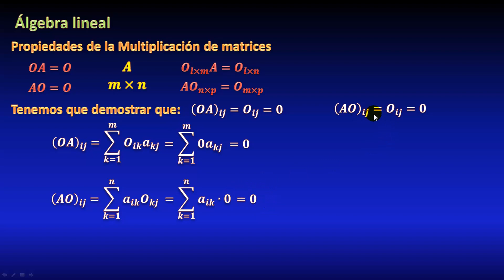14. Propiedades del producto de matrices, demostración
En este video demostraré dos sencillas propiedades de la multiplicación de matrices, relacionadas con la multiplicación por un escalar asociando en diferentes formas, y la multiplicación por la matriz cero. Las demostraciones se realizan usando la definición de multiplicación de matrices en términos de la notación sigma (sumatorias). Todo explicado paso a paso.

** MIRA TODOS MIS CURSOS AQUÍ **
** BIBLIOGRAFÍA **
- Álgebra Lineal, Grossman
- Álgebra Lineal, Kolman Hill
- Matemáticas Simplificadas, de Conamat
** DONACIONES **